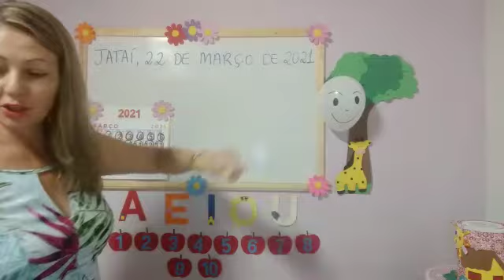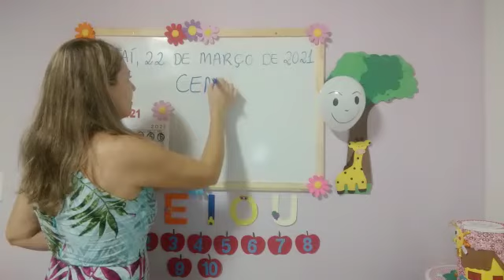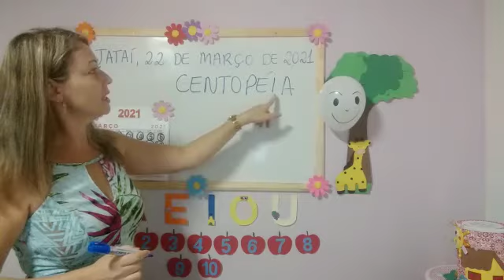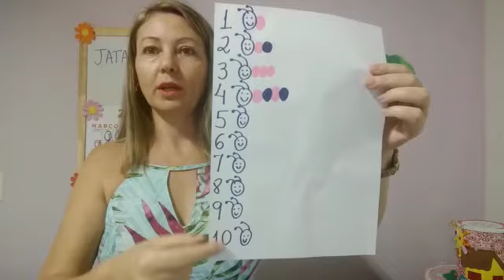22 Mar - Jardim II - Prof. Meirivan